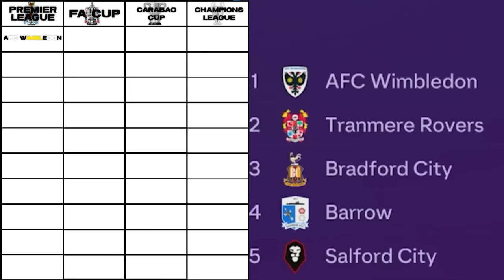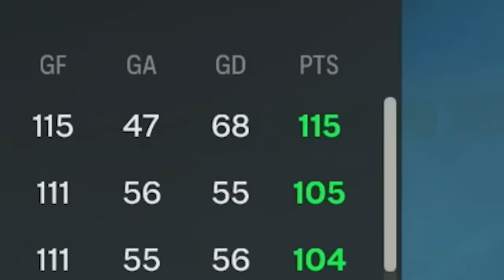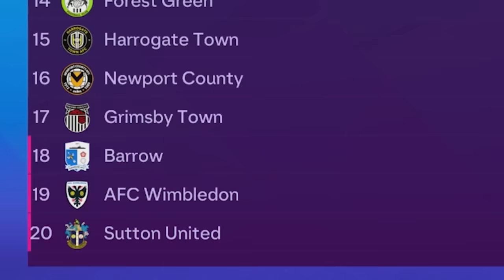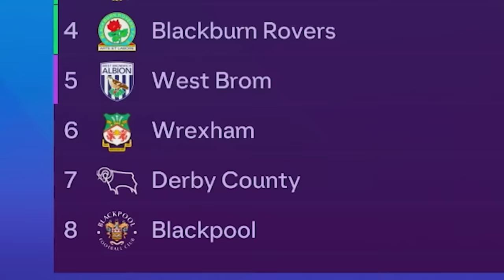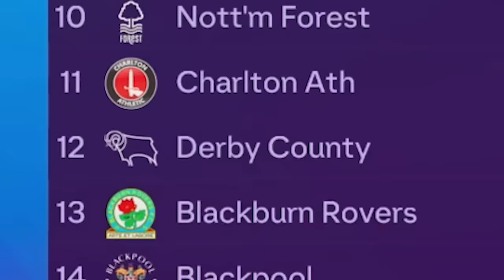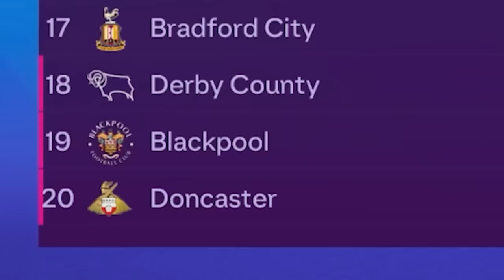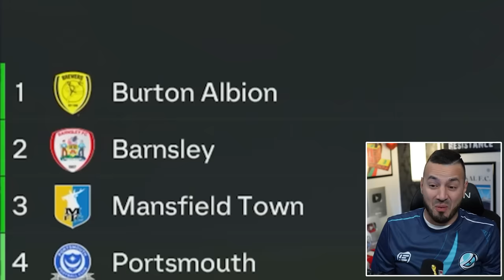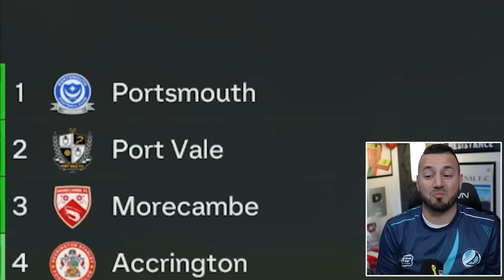I RELEGATED EVERY PREMIER LEAGUE CLUB...😳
I Relegated Every Premier League Club in EA FC 24!